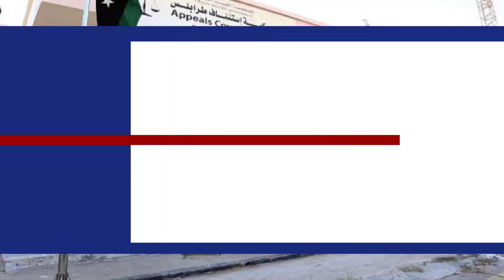قارب هجرة لبناني يتعرض لإطلاق "نار" في ليبيا وإصابات بين ركابه.. ما القصة؟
نقل موقع الحرة عن مصدر أمني ليبي تأكيده أن "قاربا لبنانيا على متنه مهاجرين غير نظاميين، تعرض لاستهداف”، لافتاً إلى أنه "بعد جر القارب إلى شاطئ في أقصى الشرق الليبي. لا يزال مصير الركاب مجهولا”.